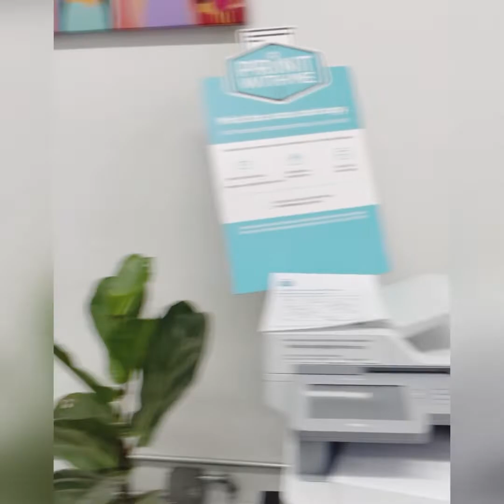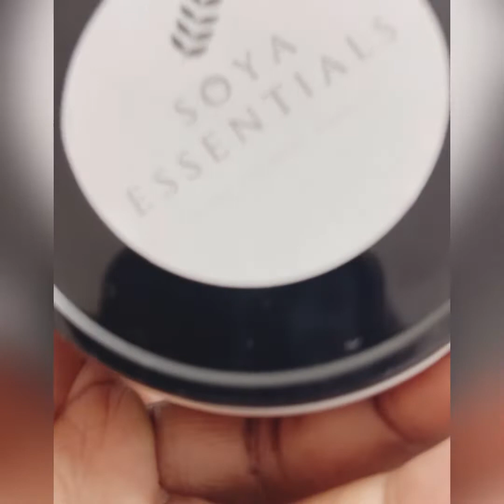Where have we been ? What have we been doing ? We are back!!!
The last couple of months we have been Mia and we do apologize and appreciate all of you who have stayed with us!! Our life has been crazy in New York figuring things out until we leave to Hotlanta!